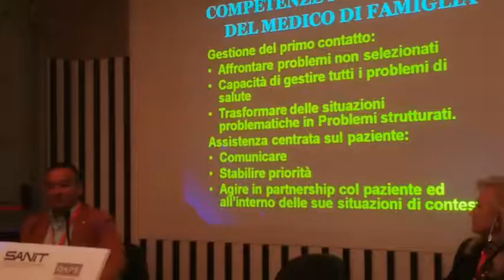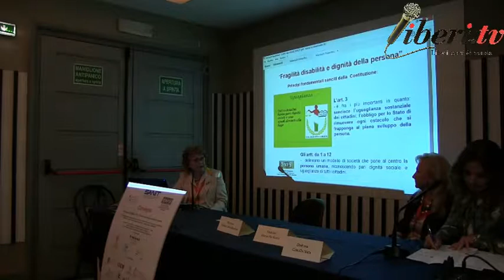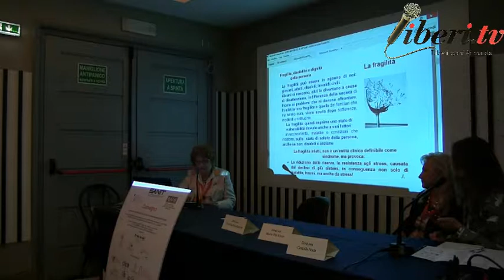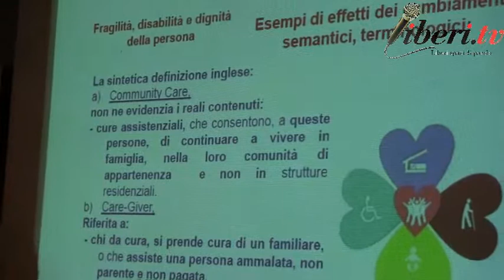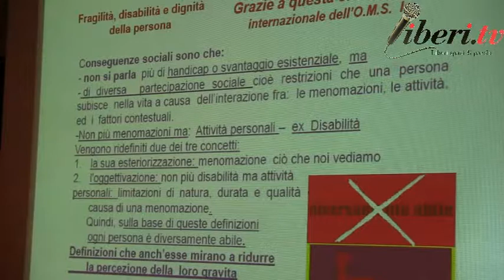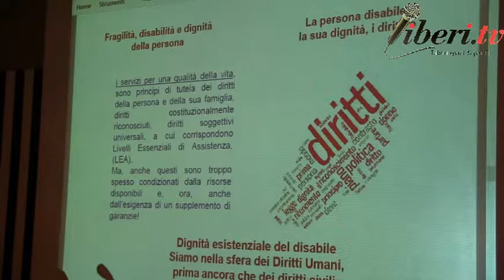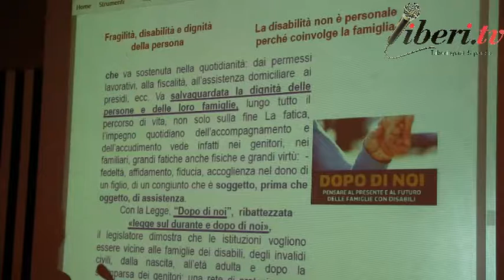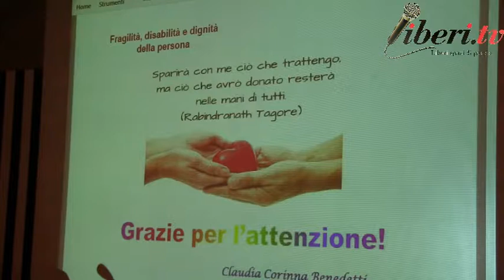Claudia Corina Benedetti - Fragilità, disabilità e dignità della persona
*CLAUDIA CORINNA BENEDETTI: Fragilità, disabilità e dignità della persona

*Dott.ssa Claudia Corinna Benedetti, Presidente ONPS (Osservatorio Nazionale Permanente sulla Sicurezza), Centro formazione Studi e Ricerche e Ambasciatrice di pace Universal Peace Federation.